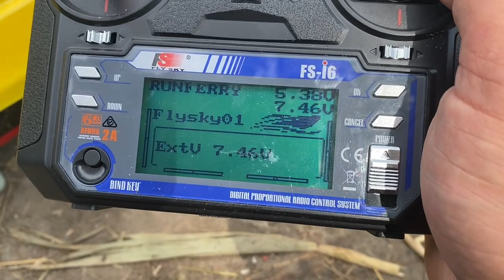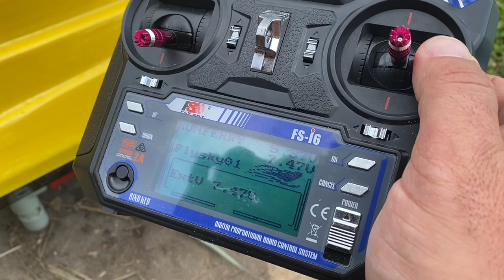Кораблик для рыбалки Тигр Мини PRO ✅ Подробный обзор и тест на воде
Обзор 🚤 кораблика для рыбалки Тирг Мини PRO
👍 ХАРАКТЕРИСТИКИ
🚀 250 метров в минуту скорость
⚙️ Бесколлекторный двигатель с прямым приводом на винт
🚀 400 метров дальность завоза
🎣 10 000 метров запас хода без подзарядки, хватит на суточную рыбалку на 4 удилища с дальностью завоза до 100 метров
🚤 Задний ход + защита винта
💡 Габаритные огни и фара для ночной рыбалки + световая индикация сброса снасти + световая сигнализация при потере сигнала
👍 КОРПУС И БУНКЕРЫ
🚤 ударопрочный и защищенный от солнца
🚤 бункер вмещает до 1 кг
👍 ПИТАНИЕ И УПРАВЛЕНИЕ
🔋 Сменная батарея на 20 000 mAh
🔋 Зарядное устройство от 220 V
🕹 Пульт управления 2,4 GHz
👍 ДОПОЛНИТЕЛЬНЫЕ ХАРАКТЕРИСТИКИ
⛵ Размер: 65 см х 32 см х 27 см
⛵ Произведен в Украине
⛵ 12 месяцев гарантия

💰 ЦЕНЫ И КОМПЛЕКТАЦИИ
✅ 15 500 грн базовая версия
💰 ДОПЛОНИТЕЛЬНО
2750 грн запасной аккумулятор на 18 Ah
2400 грн твердая сумка
1500 грн мягкая сумка
390 грн подставка
Добрый день
Меня зовут Владислав, интернет-магазин корабликов для рыбалки "Кораблик рыбака"
Я с 2012 года занимаюсь 🚤 корабликами для рыбалки и сам использую их на 🎣 рыбалке.

Приглашаю в офис, там можно вживую посмотреть и выбрать одни из 14 корабликов.
👉 У меня в офисе Вы сможете посмотреть различные модели корабликов
👉 Я подробно все расскажу и покажу
👍 Сможем подобрать оптимальный вариант

🏡 Харьков, ул.Лермонтовская 7 (5 минут от метро Пушкинская)

🚤 130 модели корабликов в наличии
💰 Цены от 5900 грн до 42477 грн
📍 Кораблики с GPS-автопилотом и эхолотом